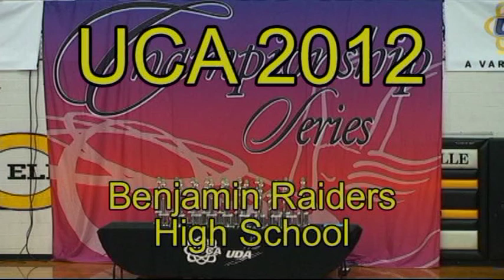Benjamin Logan HS UCA 2012.mpg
Benjamin Logan Raiders High School
UCA Regional Universal Cheerleaders Association
November 4, 2012 @ Centerville High School